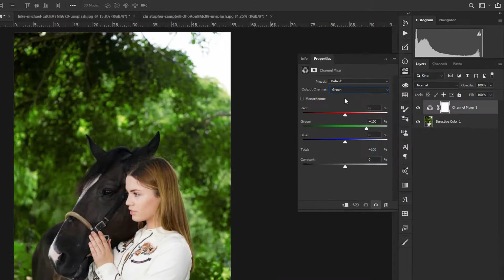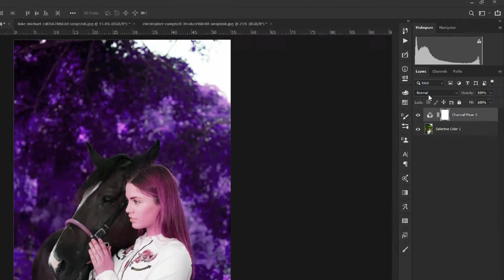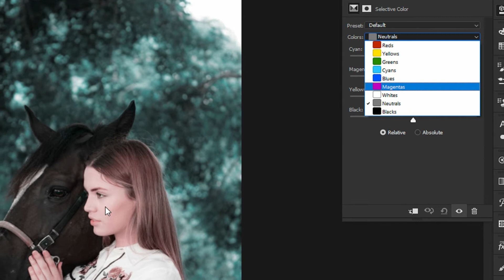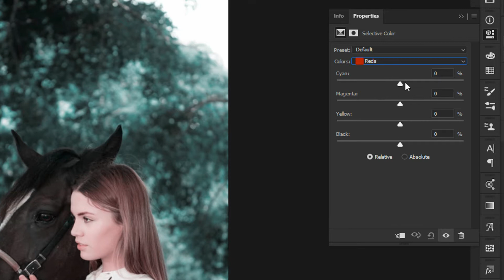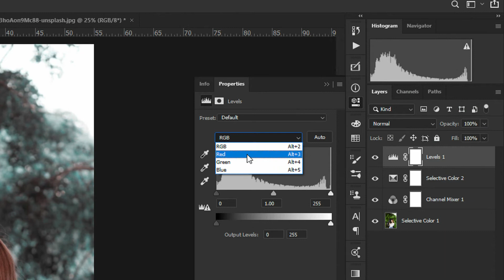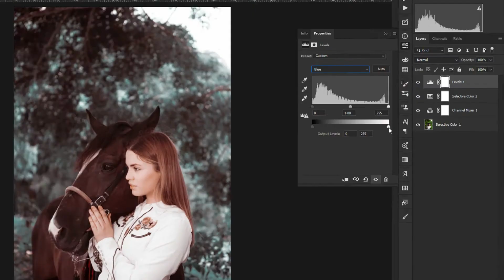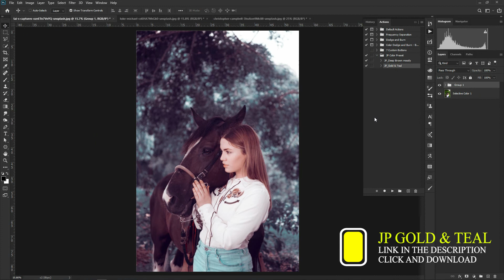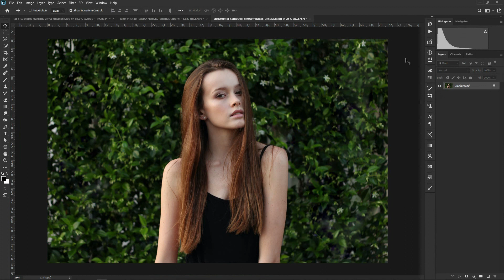Gold and Teal ဓာတ်ပုံ ကာလာ တင်နည်း- Myanmar Photoshop, Myanmar Photography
!!THANKYOU FOR YOUR SUB!!